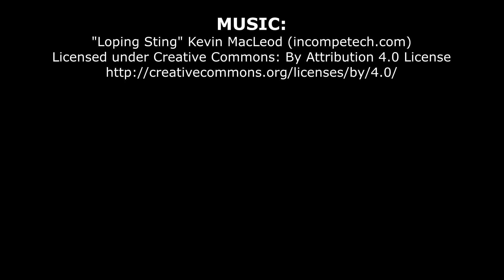TIPS for TAKING and TEACHING Art Workshops!